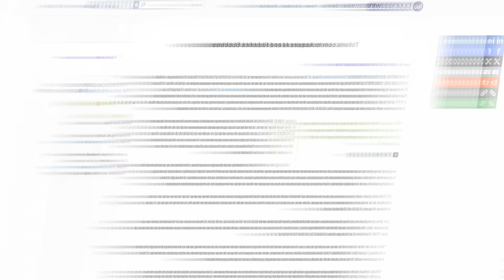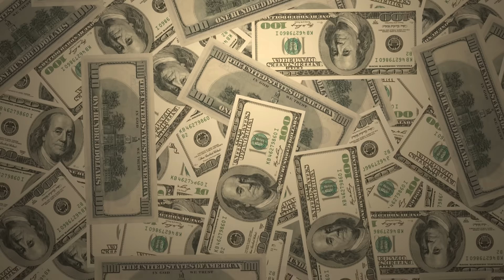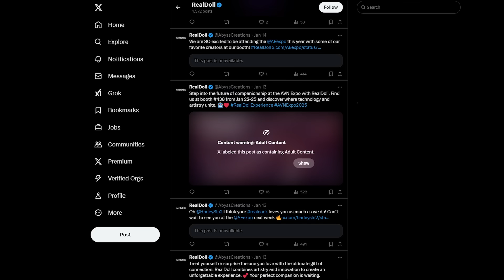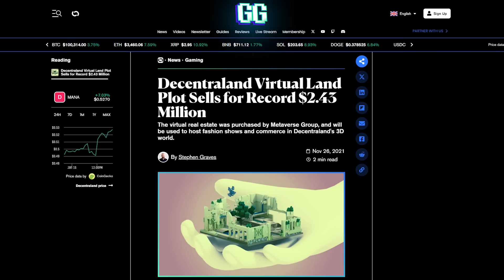The AI Robot Girlfriend SHOCKED The World (Finally Here!)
AI robot girlfriends are now a reality, with Realbotix unveiling "Aria," an advanced humanoid companion showcased at CES 2025. Priced at up to one hundred seventy-five thousand dollars, Aria features lifelike facial expressions, a mobile base, and AI designed for conversation and emotional connection, marketed as a solution for loneliness rather than physical intimacy. Despite its social companion focus, public reactions are divided, with some praising the innovation and others calling it unsettling or overpriced.

*Key Topics:*
- AI humanoid robots designed as social companions with lifelike expressions and advanced conversation skills
- Realbotix’s "Aria" and its impact on AI companionship, loneliness, and human-robot interaction
- Public reactions, CES 2025 showcase, and the future of emotional AI companions

- How Realbotix’s Aria stands out with facial motors, emotional AI, and modular designs
- The purpose behind Aria’s creation and why it’s marketed as a non-intimate social companion
- Why Aria’s pricing and design spark debates about the role of humanoid robots in daily life

This video explores Realbotix’s AI robot Aria, a groundbreaking social companion designed to address human isolation and emotional connection, raising questions about the future of human-robot relationships.